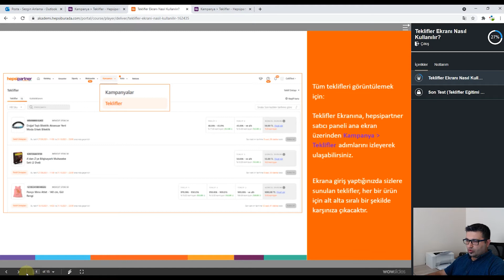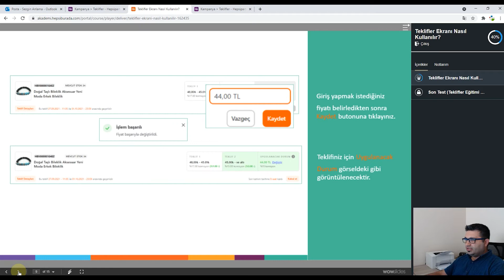Hepsiburada Teklif Ekranları Nedir?